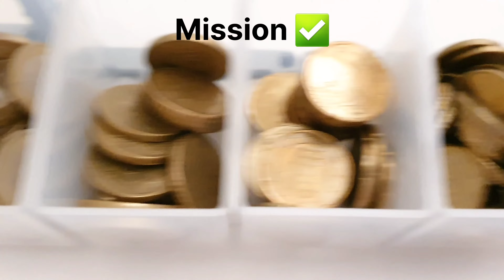Lego Technic coin sorting machine = simple way to sort coins (+ instructions)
After a bit of experimenting, I came up with this variant, which works very well and is also very easy to replicate

0:06 The mission
0:09 How to build it
0:38 sorting coins
1:01 how it is working